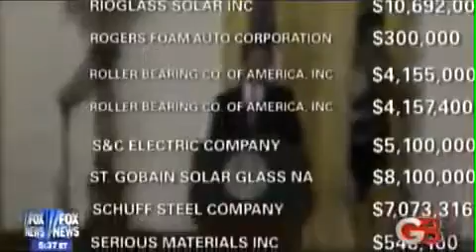Glenn Beck The Soul of the Democrat Party 1-20-2010 Part 4.flv